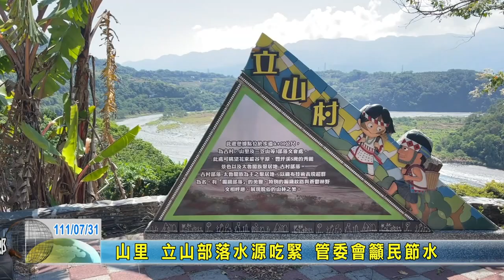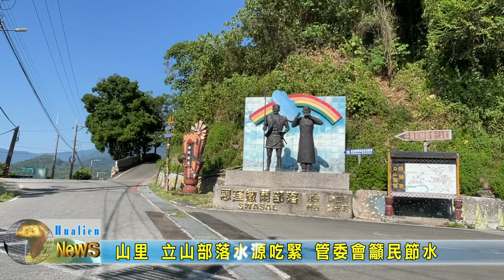20220731 03 山里立山部落水源吃緊 管委會籲民節水